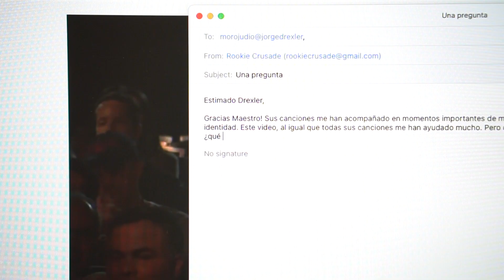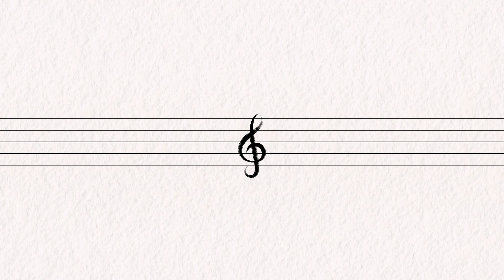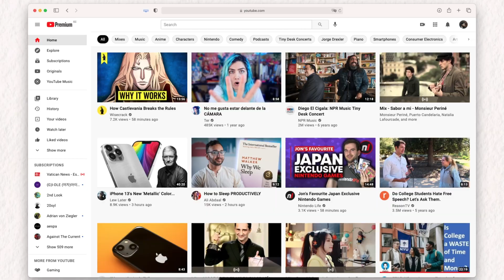Jorge Drexler | ¿Quién eres tú?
Jorge Drexler dejó a los 29 la medicina para dedicarse a la música... en pocos días cumplo 29... Gracias maestro por acompañarme los últimos 10 años de mi vida, en momentos de mucha alegría y mucho dolor. Esto es solo un pequeño agradecimiento, en forma de poema ensayo, por tantas enseñanzas, incluyendo la décima.

Escribir en décimas no es nada fácil, peor si es la primera vez que escribes un poema, no sirve que quieras que sea también un análisis. Quiero dedicar este video a mi profesor de Literatura en el bachillerato: Marco Antonio Lopez, que falleció a inicios de este año. Gracias por enseñarme sobre métricas y rimas. ¡Que en paz descanse!

Si quieres conocer más sobre Rookie Crusade y hacer cualquier pregunta escríbenos la twitter @Joashenisimo o déjalo en los comentarios.

¿Tienes una historia personal que te gustaría compartir? Escríbenos a . Buscamos historias que inspiren a los demás y sean un agradecimiento a los creadores detrás de obras de arte que te han impactado.